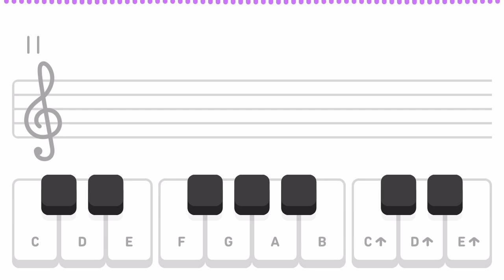Unit 31: My Bonnie Lies Over The Ocean (Duolingo - Music)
Duolingo
Music Unit 31: